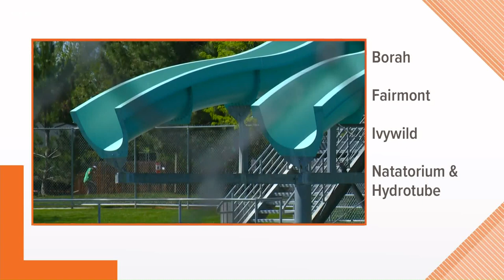Boise to open 4 outdoor pools this summer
Boise Parks and Recreations says you will need to buy a season pass ahead of time.